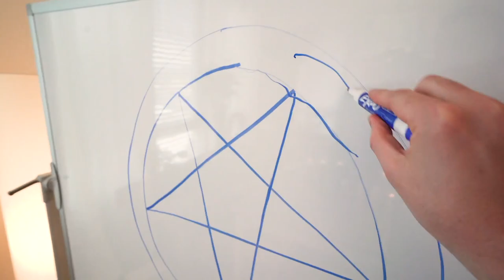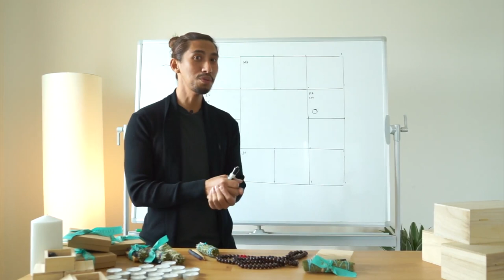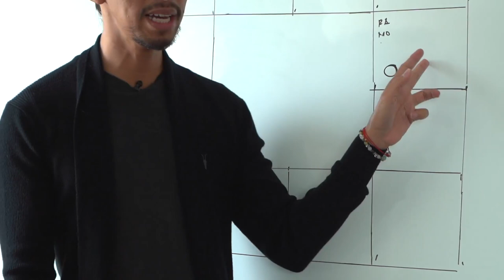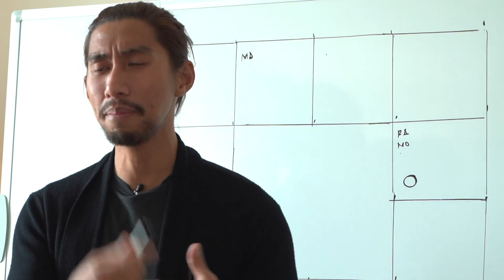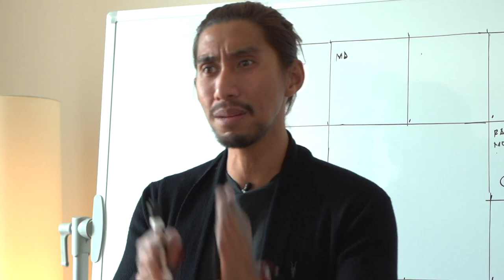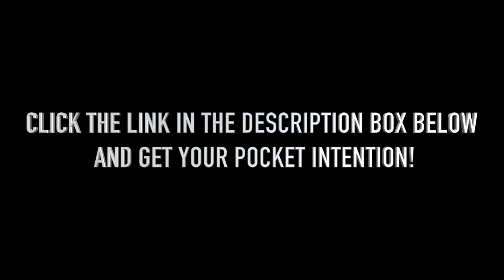FULL MOON FOR SCORPIO